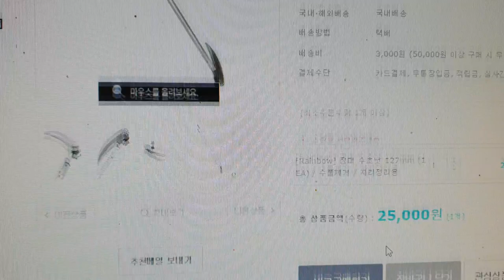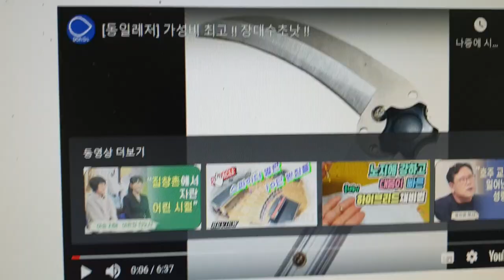레인보우장대수초낫인기상승25,000원가성비짱입니다수풀제거자리정리용주문받아요택배가능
장대 수초낫

수풀제거및 자리정리용. 으로 사용된다

총길이1300 mm

무게440g

각도4단계 조절가능

가격 무지저렴하다 25,000원

내일입고예정

가성비 짱